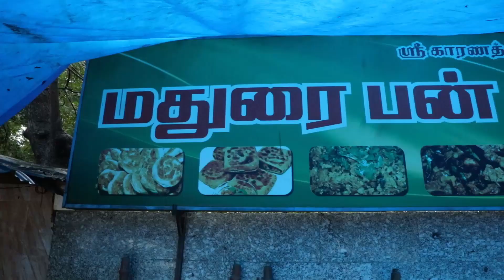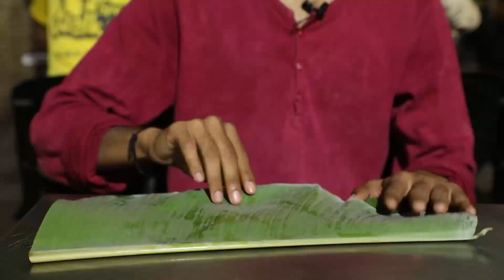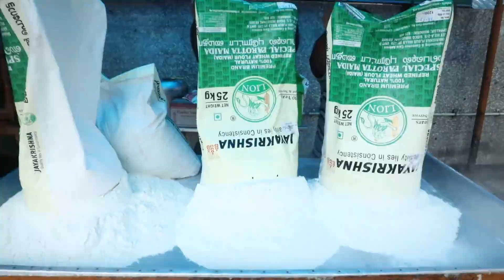Madurai Bun Parotta Kadai | வாழையிலை Chicken Mutton பரோட்டா | Vaalaillai Chicken Mutton Parotta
You might be familiar with the south Indian parotta (pronounced barotta/prota) in its many forms - kothu parotta, chilly parotta, parotta salna, to name a few - but have you tasted or heard of bun parotta?

If you are from Madurai, you might know of its fame but if you aren't, this cross between a bun and a parotta is a must try! Served with the choicest of sides like mutton chukka or quail (kaada) gravy, this puffed up parotta makes for a scrumptious meal.
Crispy and golden brown on the outside, chewy, flaky and soft on the inside, this Madurai special traces its origin to a roadside eatery that was started in the early ‘90s. You can head towards Madurai’s KK Nagar locality and ask anyone on the road to direct you to the roadside stall that makes and sells bun parotta.

The making of the dough in itself is a spectacle worth watching, a show that begins at 2.00 pm every day, right when Madurai’s gears reach a slow grind at mid-afternoon. If you’re stopping at the traffic signal at this junction around this time, an interesting sight awaits you.

A group of five men headed by Durai Pandi, the parotta master, scratch clean and wipe a long stainless steel table with short slabs on its three sides. This is the work table where the parotta dough will be mixed.

Several sacks of maida are emptied onto this work table. A very thin layer of the flour is blown away from the mountain, coating the pavement floor and the vehicles parked nearby with fine white dust.
The mountain’s peak is then flattened and evenly heaped to its sides to form a well in the centre where several ingredients will be mixed in quick succession. Into this well, 65-70 eggs are cracked open, six to seven litres of milk is poured and the mix is beaten well to form a smooth yellow liquid. Half a kilogram of sugar and the required amounts of salt are swiftly blended into this mix that will soon have to be buried with maida.

The dough drinks close to 75 litres of water to take its shape, and from this moment on is a carefully choreographed dance with just the hands: fingers clawing and scrunching, forearms pushing, pulling and tearing the dough apart.

In the beginning, the maida is scooped from the sides and dropped into the centre where it melts first and then starts getting thicker until it becomes an ivory mass of tough looking dough.

The men slowly move around the table, repeating their movements without a pause. It is stretched and pressed until its texture turns smooth and taut. The dough is covered in wet plastic sheets and a moist towel and allowed to rest for about 20 minutes.

The men flex their arms briefly before getting to it once again, but this time cutting it into portions and shaping them separately.

These portions, heaped one on top of the other in smooth cylindrical rolls, are made into small balls, greased with oil, ready to be rolled using the veechu method. Around 5.00 pm the first batch of bun parotta is made for the day.

For the uninitiated, the veechu can be compared to the Rumali roti from North India - thin and multi-layered parotta. In Tamil, Veechu means ‘to throw’. Here, the dough is spread thin, flipped and stretched multiple times in the air and with deft hand movements, the slim dough is twisted and rolled into a small bun sized piece. This is patted down and shallow fried on a wide pan mounted atop a coal-fired stove. Cooking oil in small amounts is poured on top of it and the smooth dough fluffs up and crisps before it is turned to its other side.

Heaping the oily bun parottas on a plate, one member from the team roughs them up, clapping the parottas in between his palms, an action that gives the veechu layers more definition.

Served with some of the spiciest meat sides, Madurai’s bun parotta is considered a treat not just by the locals but by everyone who visits the city.

The street joint Madurai Bun Parotta Kada, was started together by Karupanna and his wife Vijayam in 1991. The couple claim that it was here that the bun parotta was envisioned for the first time by their first parotta master. “We get customers from Singapore, Malaysia who come here asking for parcels. Chennai people, especially, love it. We didn’t think it would become so famous back then. Now it has become a Madurai special,” laughs Karupanna.

One plate of bun parotta is priced between Rs 90 and Rs 100. While the stall remained open until 2.00 am in the ‘90s, when Madurai was more vibrantly the ‘Thoonga Nagaram’, today it closes by 12.00 midnight. For indoor ambience, Madurai Bun Parotta Kadai has also opened its doors on Madurai-Kallal Road.